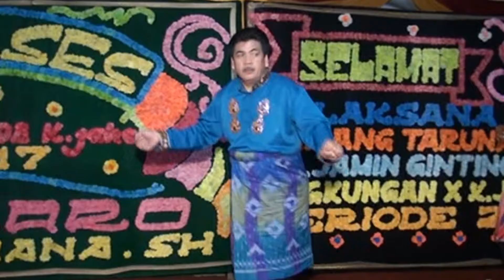Aron Beru Ginting | GGA Gang Brahmana, Kabanjahe 2014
Gendang GuroGuro Aron dan Pelantikan Karang Taruna Arih Ersada Gang Brahmana, Lingkungan X Kelurahan Gung Negeri, Kecamatan Kabanjahe, Kabupaten Karo, 22 November 2014